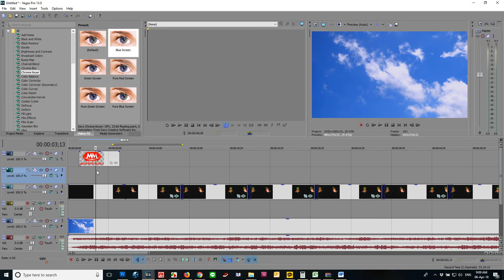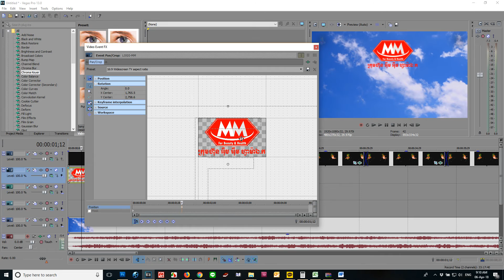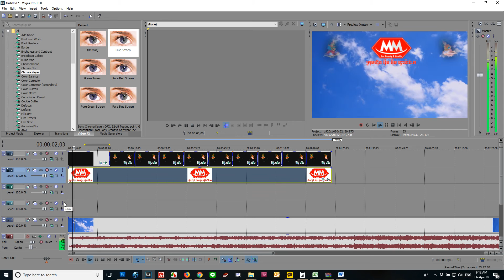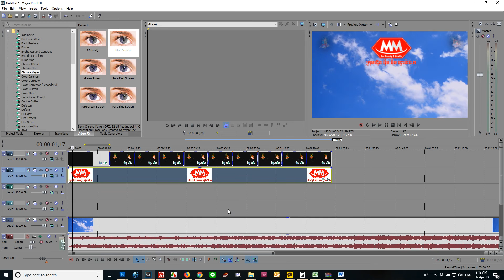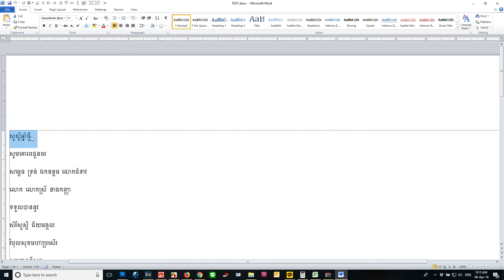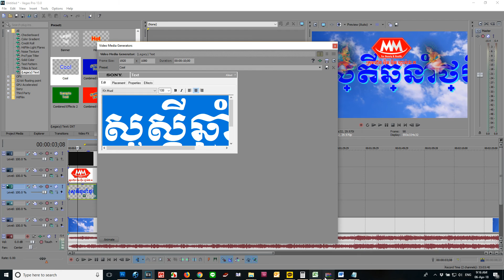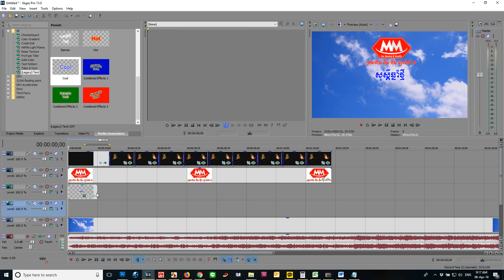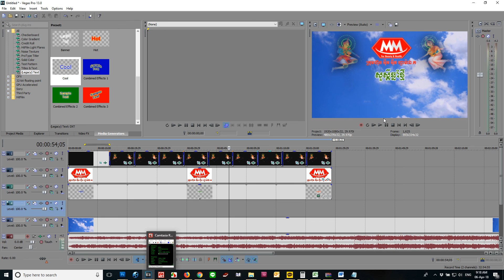Part 2 How To Insert Logo and Title Text Sony Vegas Pro 13